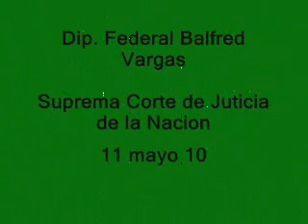SME Dip Balfred Vargas SCJN presenta controversia por LyF 11may10.wmv